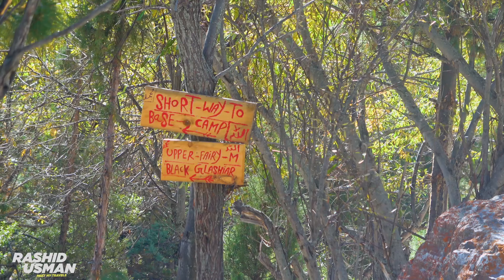Fairy Meadows | Most Beautiful Place In Pakistan | Base camp site of the Nanga Parbat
Fairy Meadows , named by German climbers German Märchenwiese, “fairy tale meadows” and locally known as Joot,[3] is a grassland near one of the base camp sites of the Nanga Parbat, located in Diamer District, Gilgit-Baltistan, Pakistan.[4] At an altitude of about 3,300 metres (10,800 ft) above sea level, it serves as the launching point for trekkers summiting on the Rakhiot face of the Nanga Parbat.[4][5] In 1995, the Government of Pakistan declared Fairy Meadows a National Park